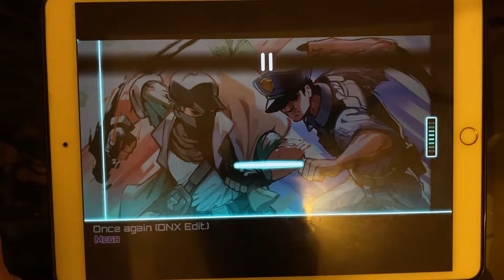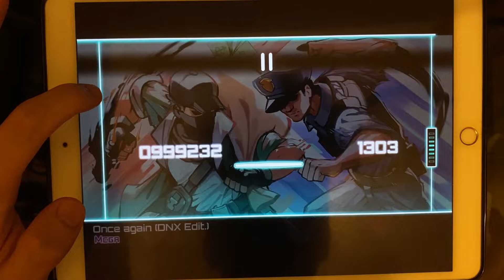【雙指譜再登場】Once again (MEGA 11) OMEGA【Dynamix】